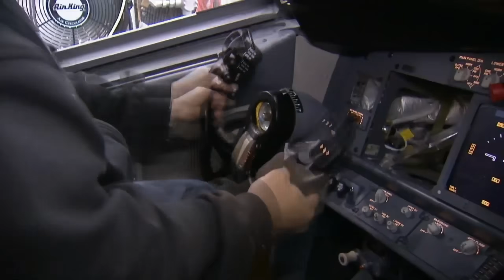Boeing VS Airbus: Which Brand's Airplanes Last Longer?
In this EPIC comparison of Airbus and Boeing, we compare the reliability and longevity of these two aircraft manufacturers. We'll compare famous models like the Boeing 747, 767, 777, 737, 757, and Airbus models like the A300, A310, A320, A330, A340, A350, and Airbus A380! Which used airplane models last the longest before they are retired? Watch this aviation video to find out!